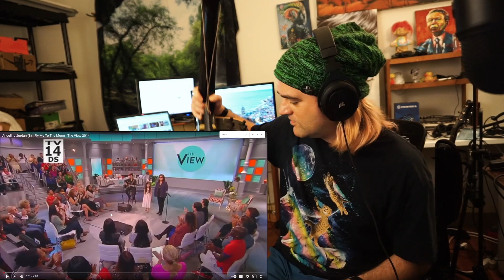Angelina Jordan - Perfect ( Ed Sheeran Cover) // Guitarist Isnt a Vocal Coach Reacts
Guitarist Isnt a Vocal Coach Reacts to Angelina Jordan - Perfect ( Ed Sheeran Cover)

Ellis, the Guitarist Reacts :2349 ( 8/8/21)

I have a Masters Degree in Classical Guitar Performance and anUndergraduate Degree in Management Information Systems. and blah blah blah.